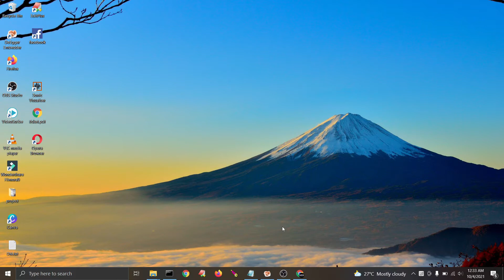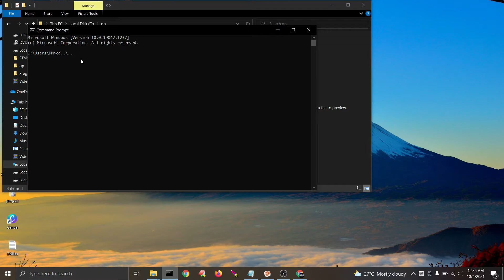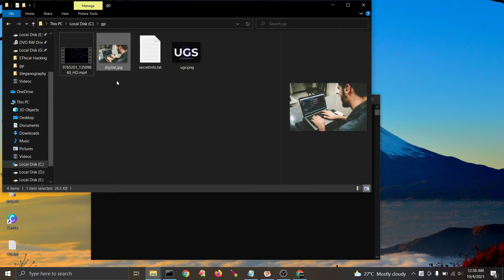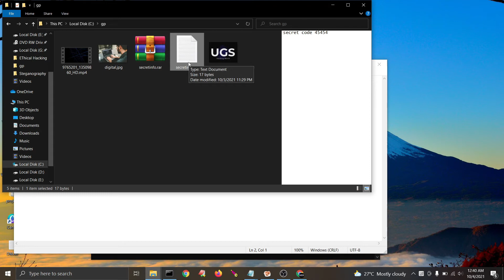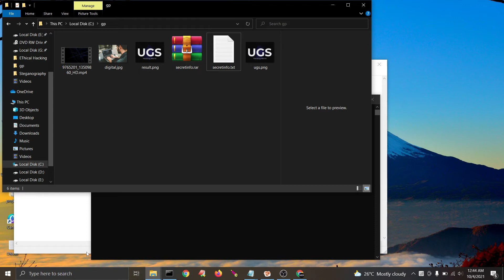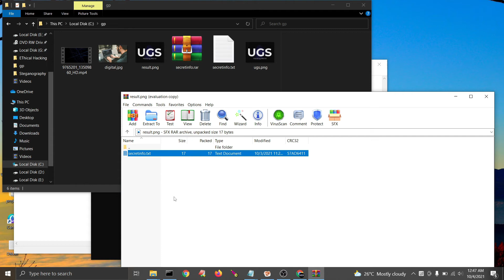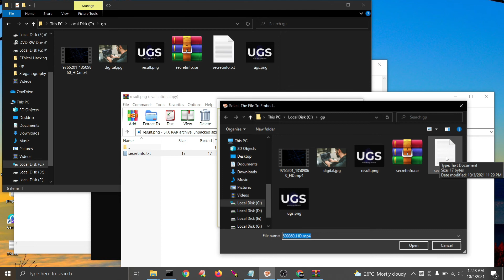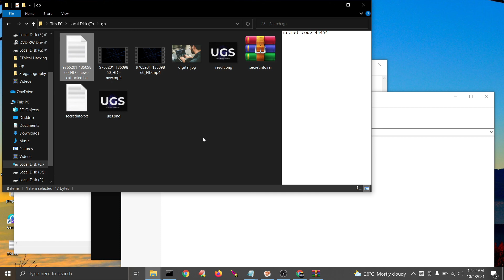Hide any file and message into Images and videos | Steganography Tutorial Cyber Security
Secrets Hidden in Images (Steganography)  Basics of Steganography !! Information and Cyber Security Explained with Examples In Hindi How To Hide Text Inside The Image and video | Live Practical  Hide any File Secret  Messages into Images and Videos